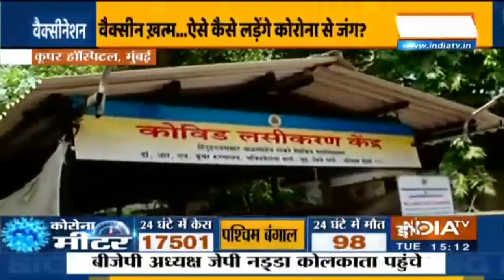Mumbai: Long queues outside Cooper Hospital for COVID jabs